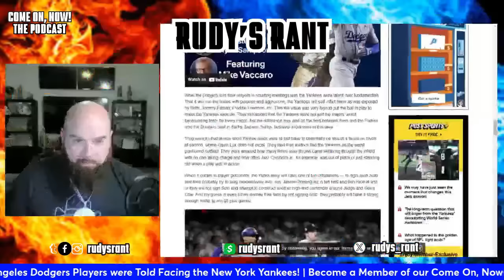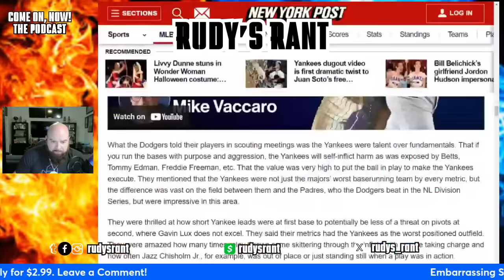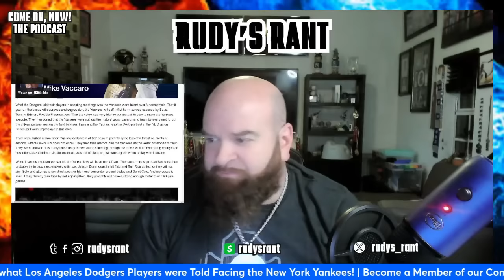DODGERS SHOCKING SCOUTING REPORT IS EMBARRASSING FOR YANKEES COACHES AND PLAYERS!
The Los Angeles Dodgers scouting report of the New York Yankees spoke volumes of how bad Aaron Boone and his staff are. How do the Yankees brass react to this type of report on its staff and players?